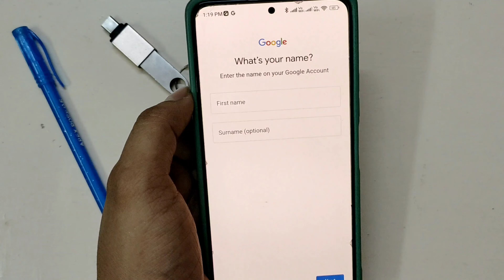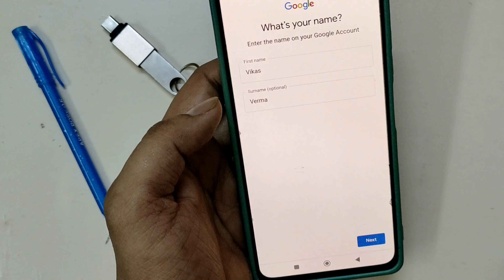Enter The Name On Your Google Account First Name Last Name